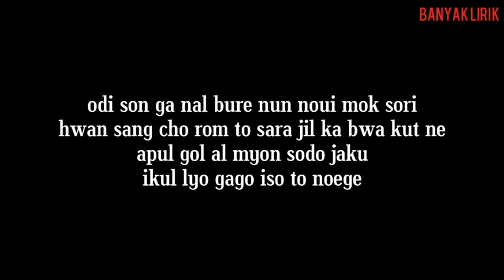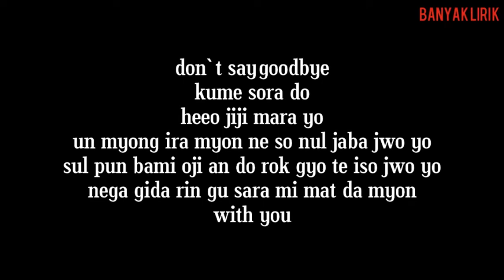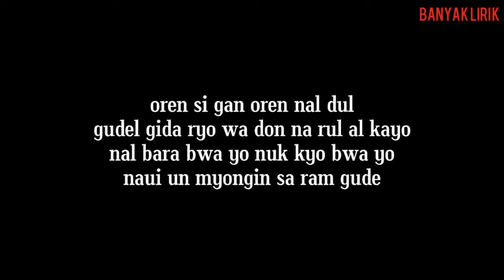SONG HA YE - Say Goodbye (Hotel Del Luna OST PART.11) EASY LYRICS